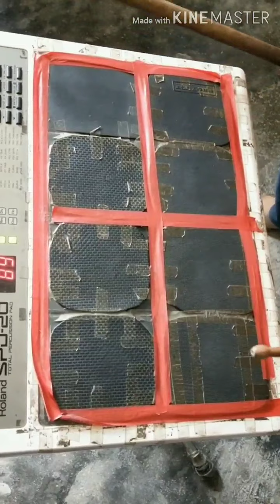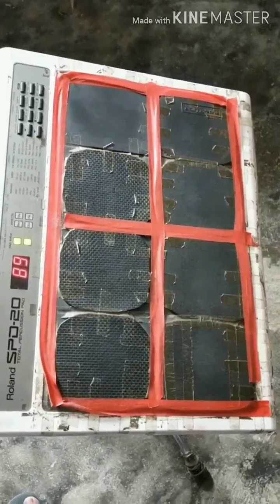Octapad_Tutorial On Spd 20x/20_4/4 in SLOW_TEMPO DRUM_Lessons Dy1.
How To Play Octapad Step by Step  Basic lessonsn Of  Beatings & Rhythms  In Real Time  By A Particular Counting . It Is A Tutorial Channel To Develop Playing Tricks & Method About Any Octapad.

1. MY MUSICAL CHANNEL LINK...